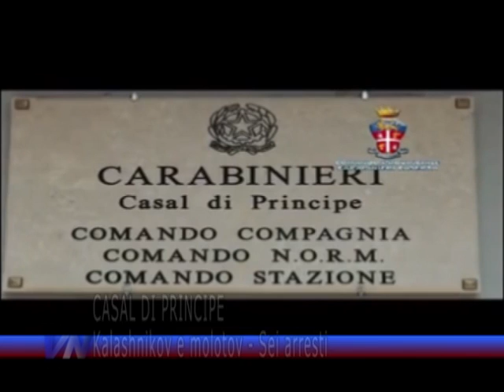Videonola Notizie del 18/05/2015